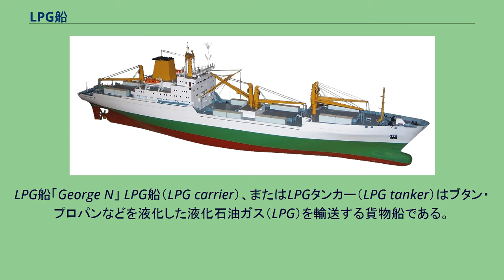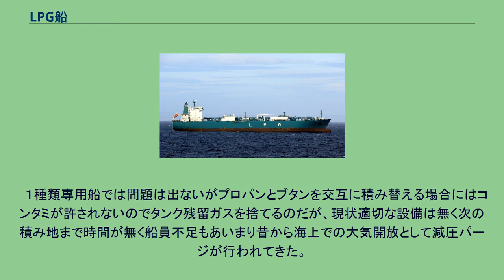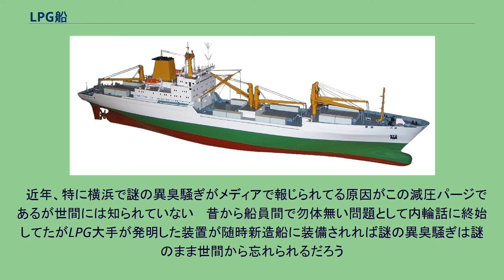LPG船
LNG船・LPG船
LPG船「George N」 LPG船（LPG carrier）、またはLPGタンカー（LPG tanker）はブタン・プロパンなどを液化した液化石油ガス（LPG）を輸送する貨物船である。
液化方法により、主に2つのタイプに分けられる。
加圧式のLPG船はアメリカでは1930年代から存在していた。
冷却式ではより高度な技術が必要なLNG船の方が先に開発され、1958年に貨物船を改造した「メタン・パイオニア」が完成した。
日本では1960年に建造された加圧式の内航LPG船「第一えるぴい丸」が初で、1962年には世界初の本格的な冷却式外航大型LPG船「ブリヂストン丸」が建造された。
1960年代頃までLPGとナフサ等の兼用船も建造されていた。
衝突炎上事故で有名な第拾雄洋丸もLPG/ナフサ兼用船であった（第十雄洋丸事件参照）。
　内航LPGの荷積みは温度膨張率の関係で規定プラス容量を積ませることが多く、荷揚げでは規定容量ピッタシに降ろす事となり、必ず船タンク内には残留ガスが残る。
　１種類専用船では問題は出ないがプロパンとブタンを交互に積み替える場合にはコンタミが許されないのでタンク残留ガスを捨てるのだが、現状適切な設備は無く次の積み地まで時間が無く船員不足もあいまり昔から海上での大気開放として減圧パージが行われてきた。
　近年、特に横浜で謎の異臭騒ぎがメディアで報じられてる原因がこの減圧パージであるが世間には知られていない 　昔から船員間で勿体無い問題として内輪話に終始してたがLPG大手が発明した装置が随時新造船に装備されれば謎の異臭騒ぎは謎のまま世間から忘れられるだろう